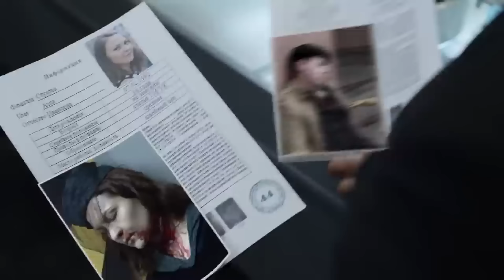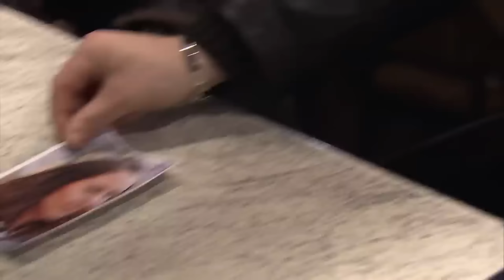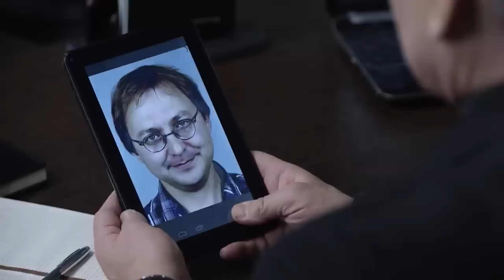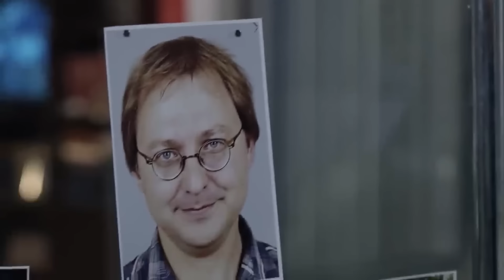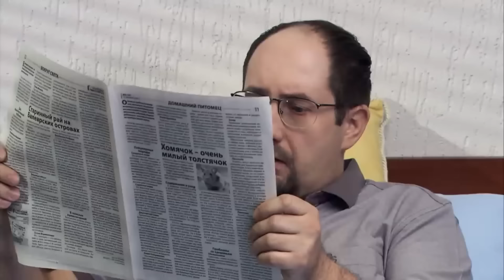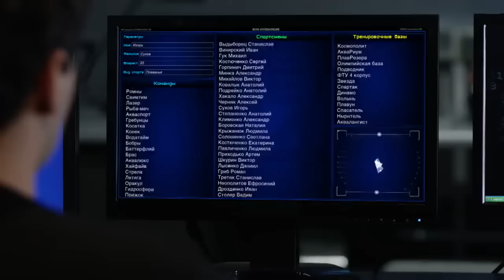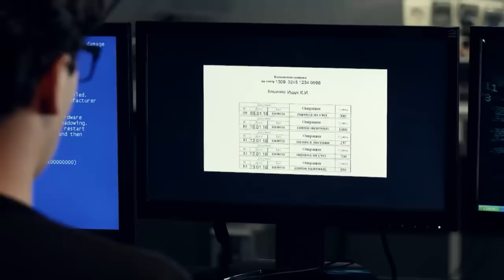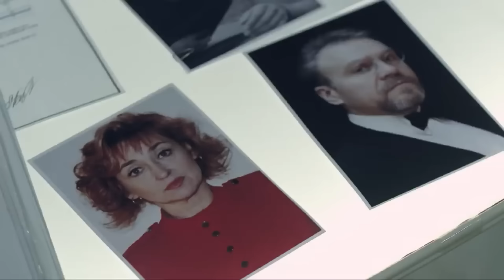🎬 Запутанный ДЕТЕКТИВ 2024 - МЕСТЬ СПУСТЯ 18 ЛЕТ - Лучший Детектив - Отдел 44